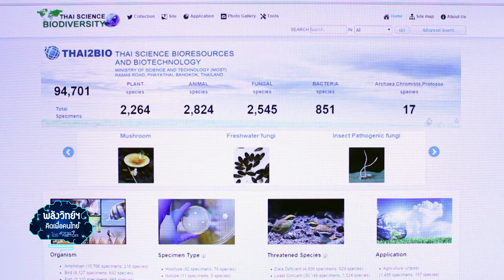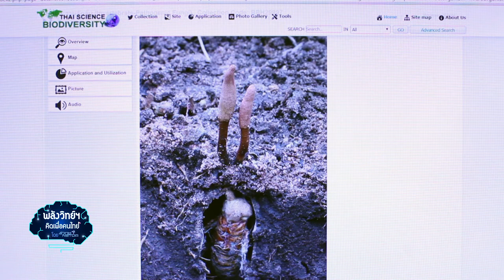พลังวิทย์ คิดเพื่อคนไทย ตอน Thai2BIO คลังข้อมูลทรัพยากรชีวภาพของไทย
รายการพลังวิทย์ คิดเพื่อคนไทย โดย สวทช. ครั้งนี้เสนอตอน Thai2BIO คลังข้อมูลทรัพยากรชีวภาพของไทย